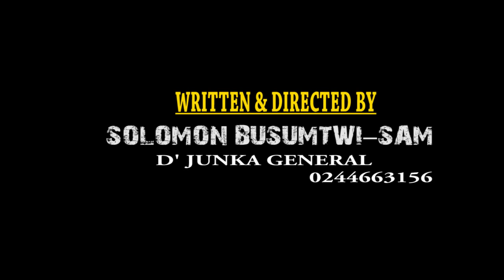BONKU ISLAND (Part Three)